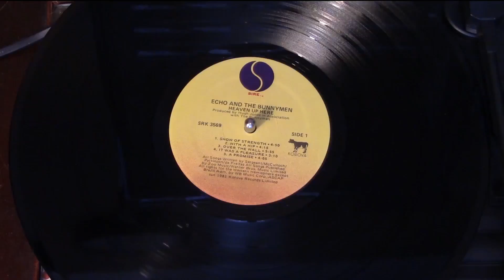For Honor: Closed Beta (4 v 4 Dominion) #9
A medieval era multiplayer combat game that pits three factions, knights, vikings, and samurai, against each other in 4 v 4 objective based combat or duels.